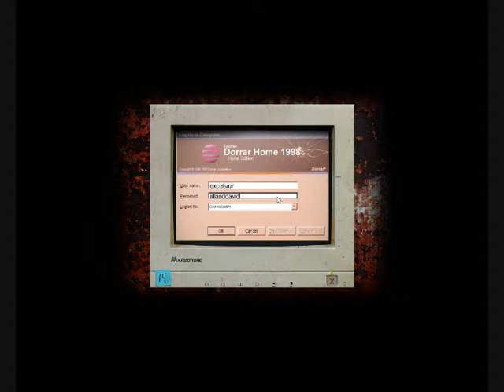cry of fear part 2 TEA AND COOKIES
Part 2 of the Cry of FFFFFEAR playthrough played by Lee,like favourite and comment and subscribe to become a gentlemen today if you liked this video and the others that follow